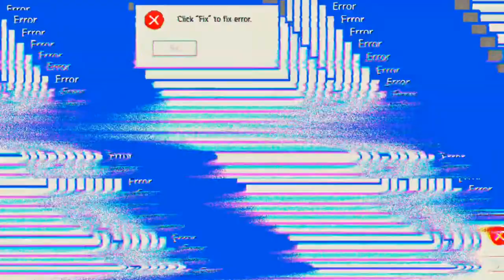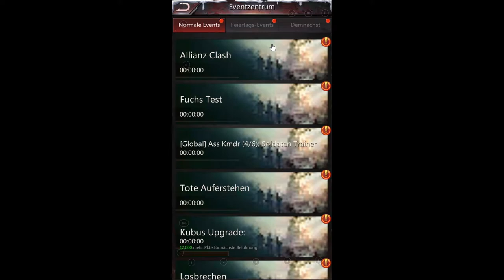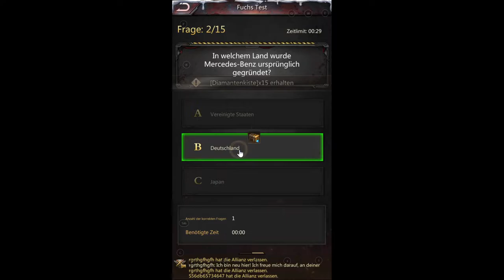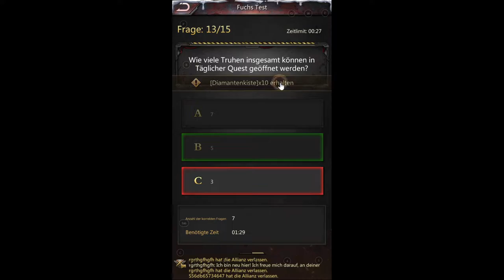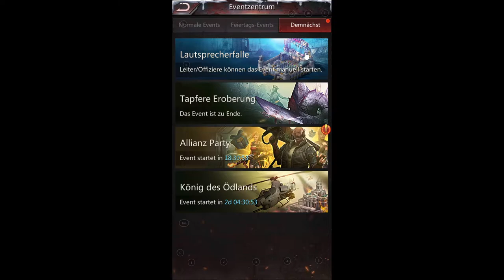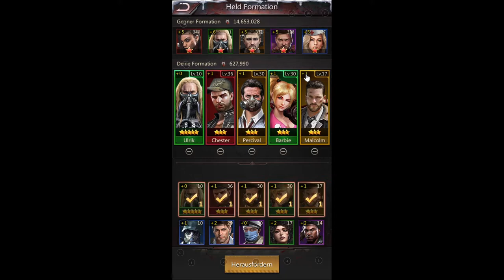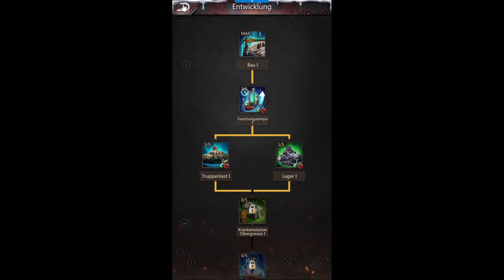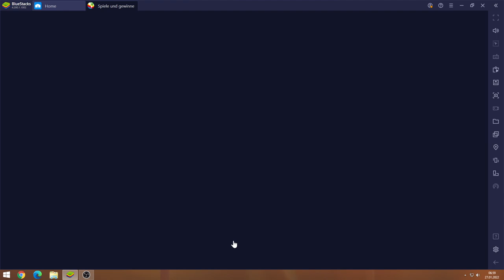Puzzles & Survival #27.01 JndT (BlueStacks)